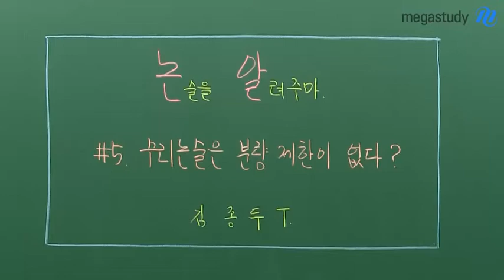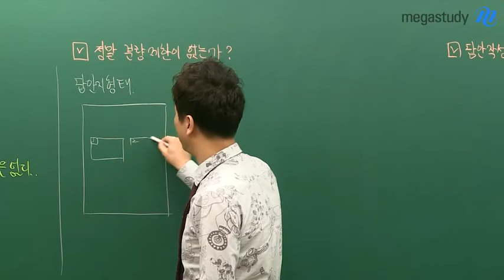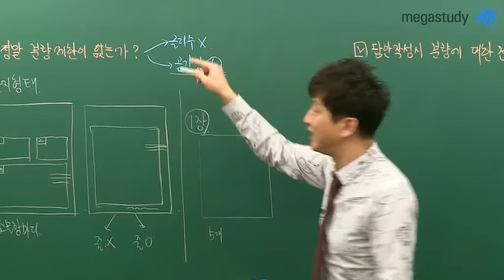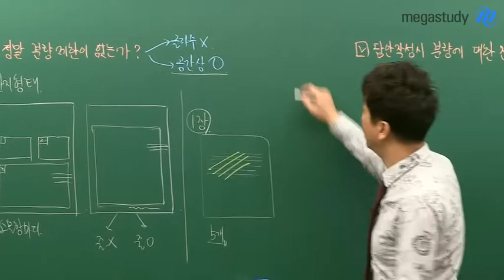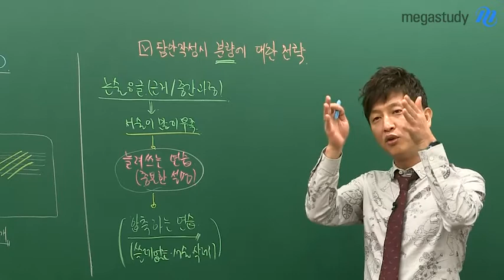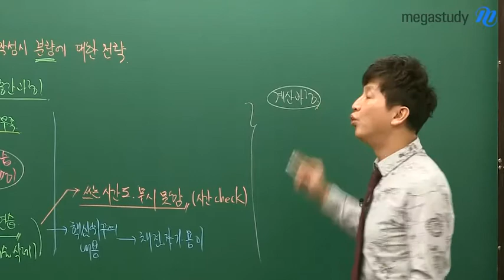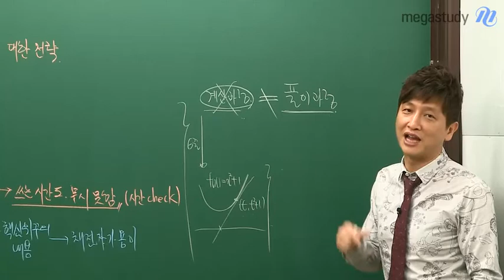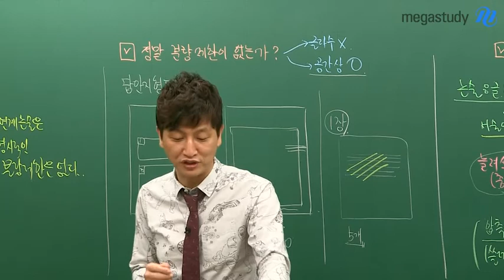[메가스터디] 논술 김종두쌤 - [논.알] 시리즈 5탄!, 수리논술은 분량 제한이 없다?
"수리논술의 분량 제한이 없다."는 얘기를 들어보신 적 있나요??
먼저, 분량 제한이 무엇인지 공식적인 이야기를 들어보아요~

〈다섯번째 주제 : 수리논술에 분량 제한이 없다??〉
V 분량 제한이란?
V 정말 분량 제한이 없는가?
V 잡안 작성 시 분량에 대한 전략

사고력 훈련의 대가 김종두 선생님이 궁금하다면?